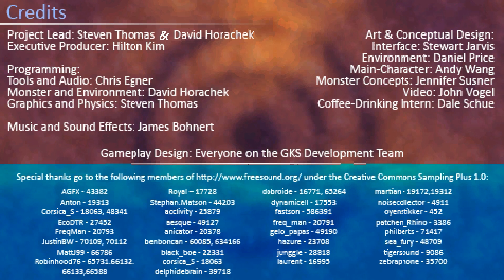Promethus | Demo Derby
Does the demo for 'Promethus' (Unreleased, PSP) make me want to play the full game?